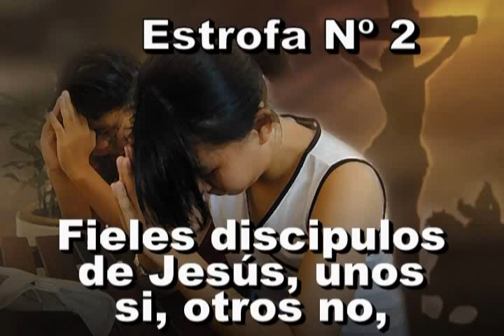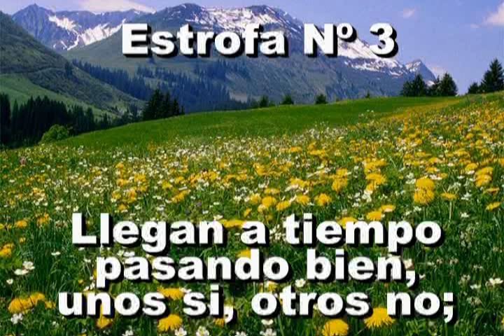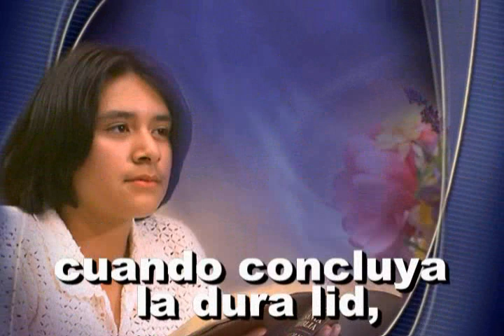212 - Francas las puertas encontrarán - ANTIGUO HIMNARIO ADVENTISTA